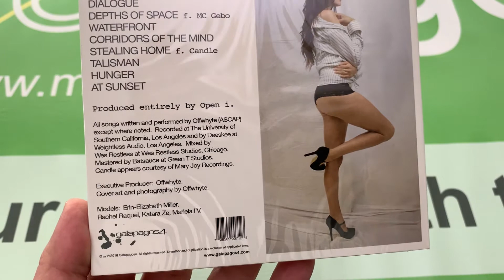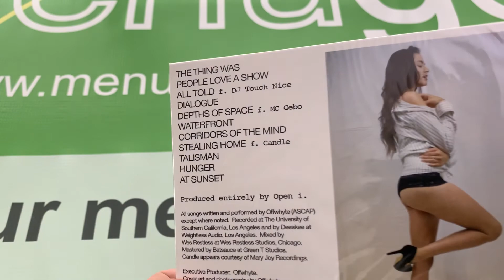Offwhyte Dialogue CD Brand New Factory Sealed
Brand New Factory Sealed 2016 Galapagos4 Release.  11 Tracks Featuring Candle, Gebo, Open i, Rachel Raquel, Mariela I'V.